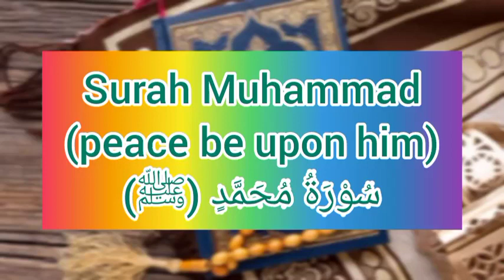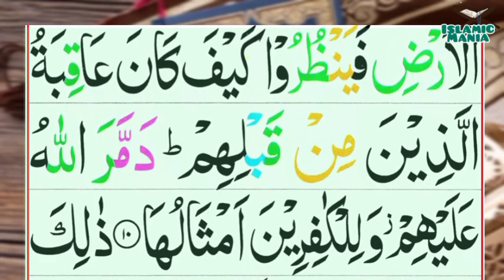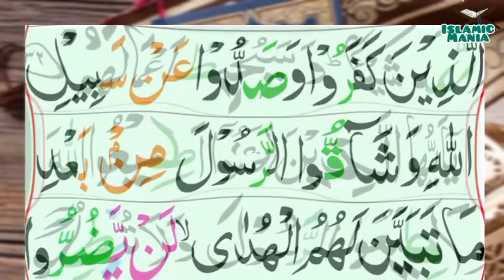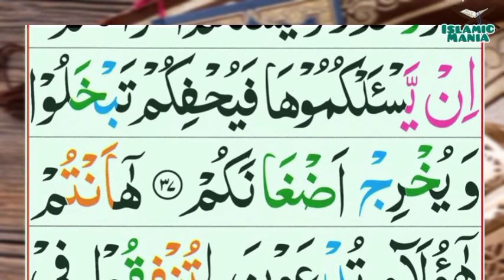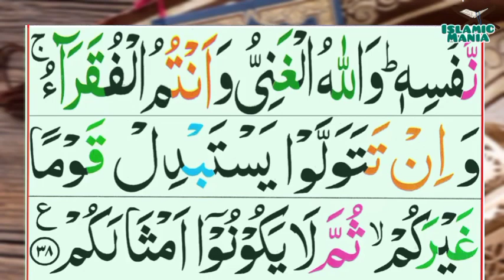047-Muhammad(Muhammad) | Surah Muhammad(peace be upon him) | سُوْرَۃُ مُحَمَّدٍ (ﷺ) | Tilawat Quran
047-Muhammad(Muhammad) | Surah Muhammad(peace be upon him) | سُوْرَۃُ مُحَمَّدٍ (ﷺ) | Tilawat Quran Majeed

Channel Link :-